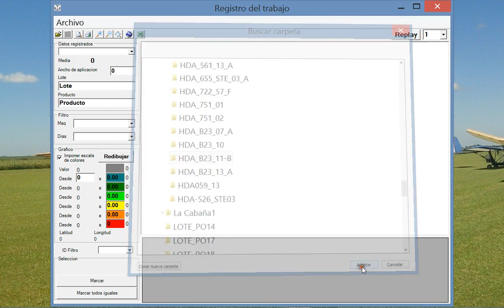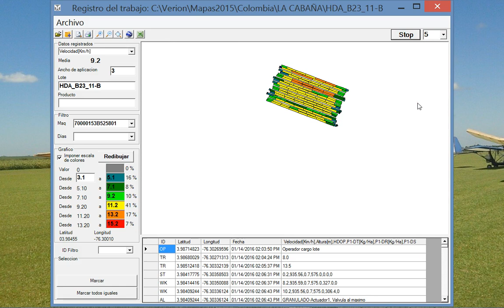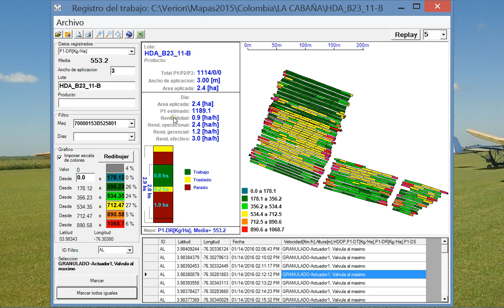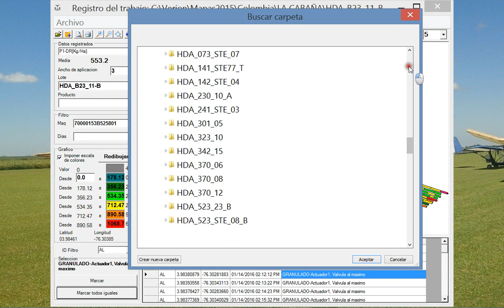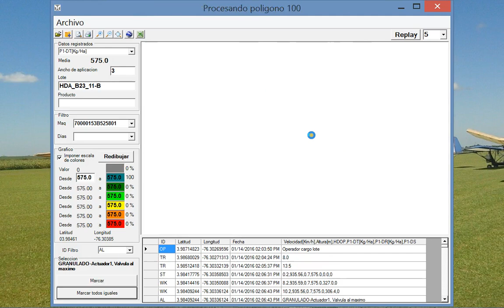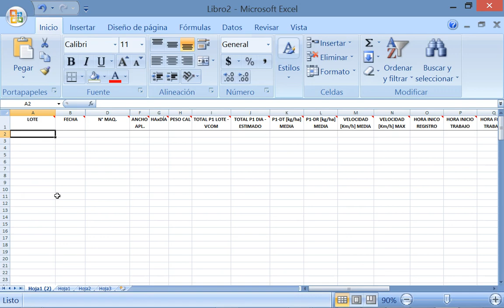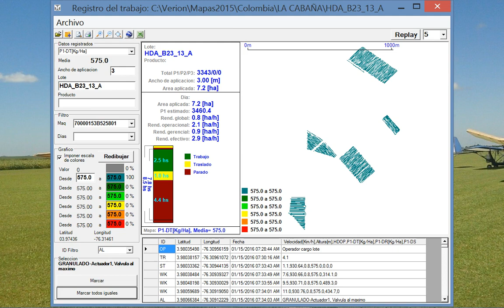Agromapas Software Verion Registros del trabajo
Agromapas es la plataforma desarrollada por Verion que nos permite visualizar el registro de trabajo con detalles de las actividades realizadas.